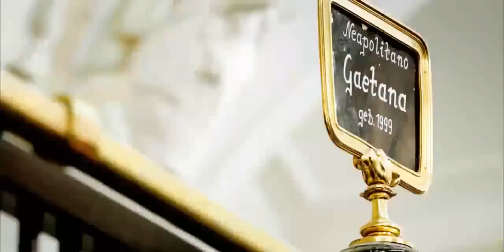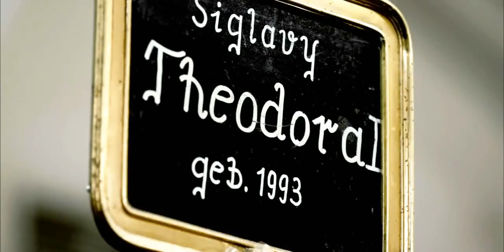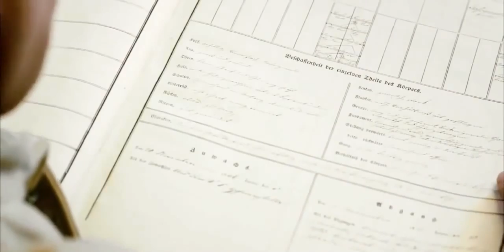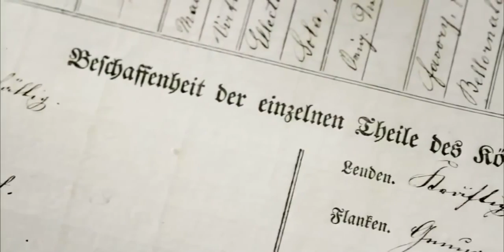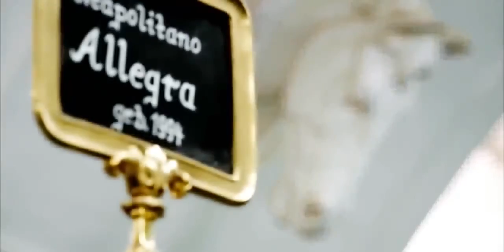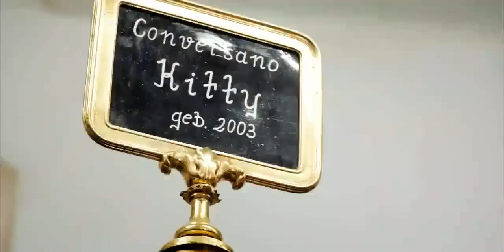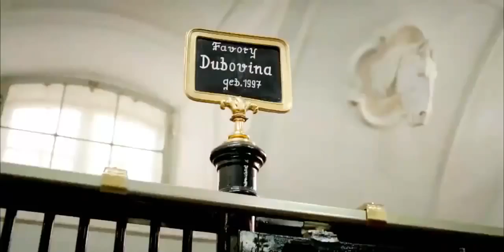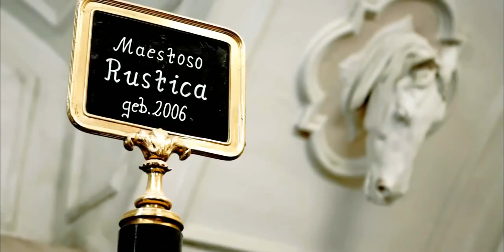SPECIAL HORSE NATURE DOCUMENTARY ★ Documentary Tube HD